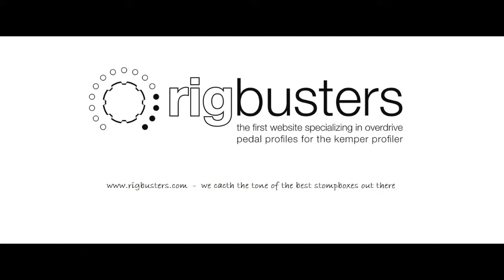Rigbusters Kemper Profiles - The Pink Wall pack 1 Shine Solo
We teamed with Mr. Cristian Henry Sementina, professional guitar player since 1994, to realize this incredible pack.

The Pink Wall Pack...dedicated to all the Pink Floyd lovers:

- 8 Pink Floyd songs (Breathe, The Wall, Run like hell, Us and them, Comfortably Numb, Shine on you crazy diamond, Time, Coming back to life)

- 8 incredible Kemper Performances

- 22 fabulous Kemper Profiles